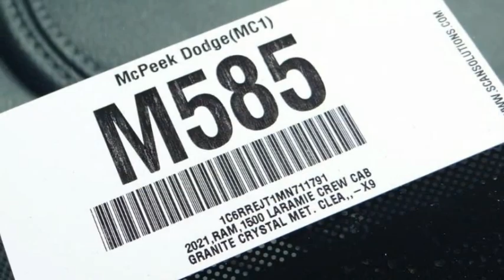2021 Ram 1500 ORANGE COUNTY,VILLA PARK,GARDEN GROVE,ORANGE,FULLERTON M585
2021 Ram 1500 Laramie 4x2 Crew Cab 5'7 Box

1221 S. Auto Center Dr.

MCPEEK'S CDJR OF ANAHEIM PROUDLY SERVING ORANGE COUNTY, VILLA PARK, GARDEN GROVE, ORANGE, FULLERTON, AND SURROUNDING SOUTHERN CALIFORNIA LOCATIONS. THIS GRAY 2021 Ram 1500 IS EQUIPPED WITH A HEMI 5.7L V8 Multi Displacement VVT, AUTOMATIC TRANSMISSION, AND RECEIVES AN ESTIMATED 20 City/25 Hwy MPG. OR VISIT US AT 1221 S. AUTO CENTER DR. ANAHEIM, CA 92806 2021 Ram 1500 Laramie 4x2 Crew Cab 5'7 Box granite crystal metallic clearcoat 2021 Ram 1500 Laramie RWD 8-Speed Automatic HEMI 5.7L V8 Multi Displacement VVT INTERIOR & EXTERIOR PROFESSIONALLY DETAILED FOR DELIVERY. Recent Arrival! Awards: * Motor Trend Automobiles of the year Price includes: $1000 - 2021 National Retail Consumer Cash 21CM1. Exp. 06/01/2021 $2000 - California BC Memorial Day Retail BC CACM8. Exp. 06/01/2021 $500 - Chrysler Capital 2021 Bonus Cash 20CM5. Exp. 06/01/2021 Stock #: M585 | VIN: 1C6RREJT1MN711791 | 2021 Ram 1500 Laramie 4x2 Crew Cab 5'7 Box POWER PASSENGER SEAT McPeek's CDJR of Anaheim